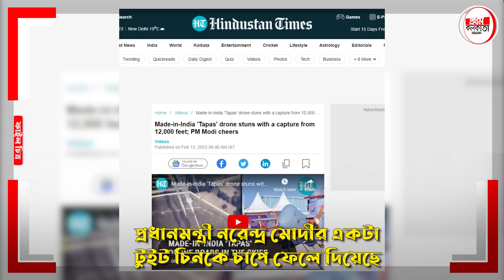চিনের ড্রো ন মার্কেট গিলে খাবে ভারত! চমক রেডি, আমেরিকা বেকার মাথার ঘাম পায়ে ফেলল